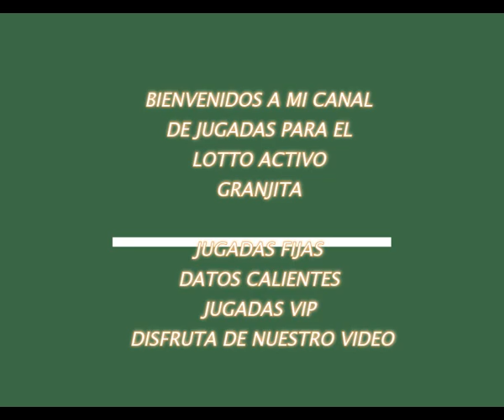JUGADAS DEL MARTES - 12/12/2017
FELIZ MARTES MENTE POSITIVA
LES PRESENTAMOS LAS JUGADAS DEL LOTTO ACTIVO
AYER GANAMOS CON EL ZORRO - 15 HOY SERA MEJOR
HOY DEBE SER UN GRAN DIA DE ACIERTOS